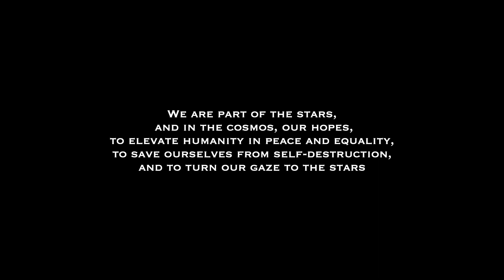From Stardust: a Hope for Tomorrow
We are part of the stars,
and in the cosmos, our hopes,
to elevate humanity in peace and equality,
to save ourselves from self-destruction,
and to turn our gaze to the stars
Siamo parte delle stelle,
e nel cosmo, le nostre speranze,
per elevare l'umanità in pace e uguaglianza,
per salvarci dalla distruzione autodistruttiva,
e per volgere il nostro sguardo alle stelle."
Somos parte de las estrellas,
y en el cosmos, nuestras esperanzas,
para elevar a la humanidad en paz e igualdad,
para salvarnos de la autodestrucción,
y dirigir nuestra mirada hacia las estrellas.
Nous faisons partie des étoiles,
et dans le cosmos, nos espoirs,
pour élever l'humanité dans la paix et l'égalité,
pour nous sauver de l'auto-destruction,
et tourner notre regard vers les étoiles.
Wir sind Teil der Sterne,
und im Kosmos unsere Hoffnungen,
um die Menschheit in Frieden und Gleichheit zu erheben,
um uns vor Selbstzerstörung zu bewahren,
und unseren Blick zu den Sternen zu richten.
Мы часть звёзд,
и в космосе наши надежды,
чтобы поднять человечество в мире и равенстве,
чтобы спасти себя от самоуничтожения,
и обратить взгляд к звёздам.
我们是星星的一部分，
在宇宙中，我们的希望，
是为了提升人类的和平与平等，
拯救自己免于自我毁灭，
并将目光投向星辰。
私たちは星の一部であり、
宇宙の中で私たちの希望は、
平和と平等の中で人類を高めるためにあります。
自己破壊から自分自身を救い、
そして私たちは星を見つめ直します。
Somos parte das estrelas,
e no cosmos, as nossas esperanças,
para elevar a humanidade em paz e igualdade,
para nos salvar da autodestruição,
e voltar o nosso olhar para as estrelas.